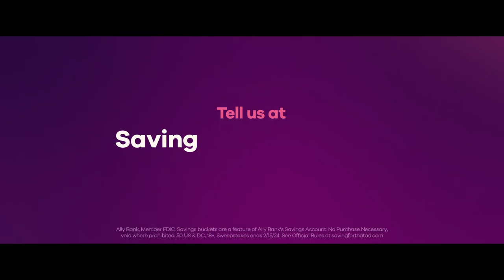Ally Financial - Saving for that Ad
Agency  : Anomaly
Campaign : Saving for that Ad
Advertiser : Ally Financial
Brand  : Ally Financial
Length  : 30 Seconds
Posted   : Feb 01, 2024

In this Movie Ad we’ll walk you through:
The 30-second spot, filmed in the deserts of Mendoza, Argentina, showcases life-sized items being saved into a 30-foot bucket, emphasizing Ally's commitment to helping consumers be smart with their money.

TIMESTAMPS :
00:00 Ally Financial - Saving for that Ad
Plot :
The unconventional approach encourages viewers to rethink their spending habits and consider saving for desired items, aligning with Ally's commitment to financial prudence and empowerment.